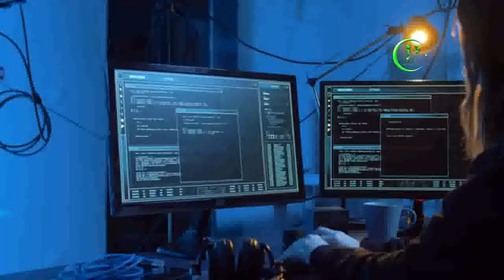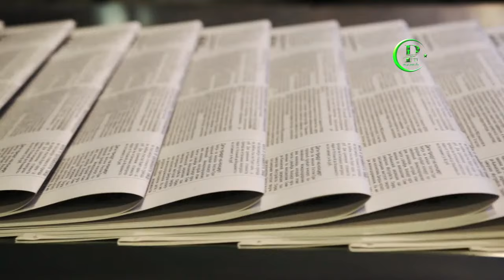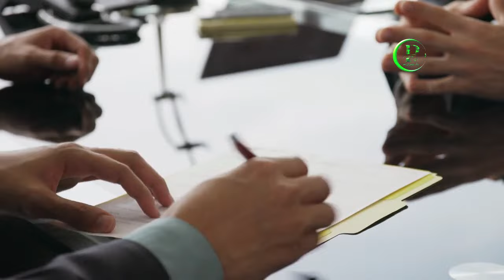Pakistan and China Deploy JF-17 and J10C Jets On Sakardo Air base | Pak Place Tv